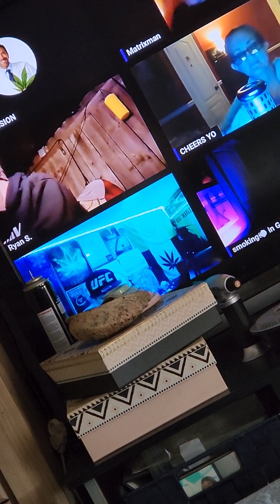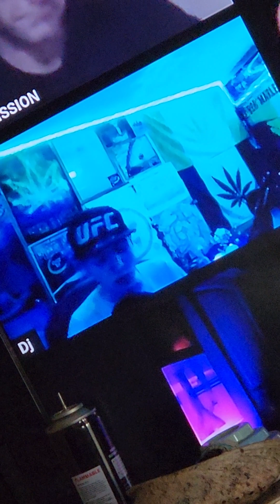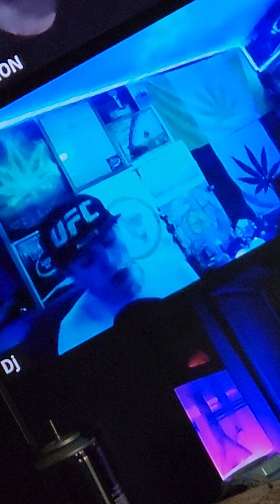Come join 1MATRIXMAN or Bambu Souija for good vibes on weekends😁👊 Making you famous DJ❤️‍🔥